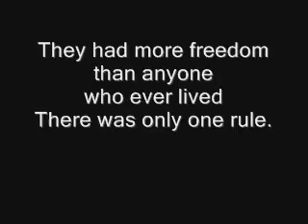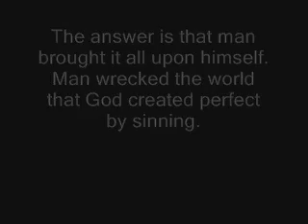Adam and Eve "Directed by Gman"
The incident of Adam and Eve at the tree of the knowledge of good and evil.